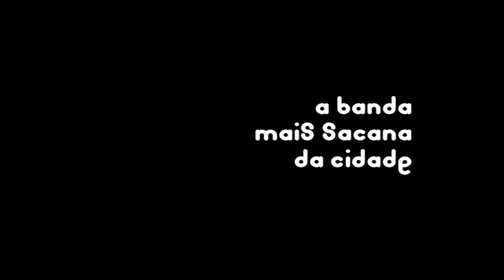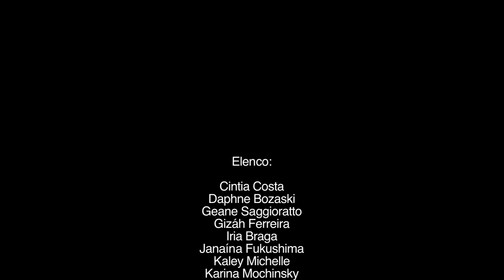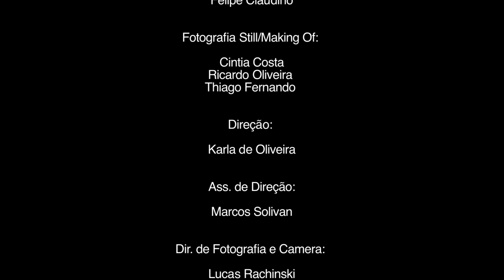Ereção- Denorex 80- A Banda Mais Sacana da Cidade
Denorex 80- Uma mistura de catarse, histeria e pé na jaca!

Elenco:
Alexandre Nero
Cintia Costa
Daphne Bozaski
Geane Saggioratto
Gizáh Ferreira
Iria Braga
Janaína Fukushima
Kaley Michelle
Karina Mochinsky
Melina Ferreira
Moa Leal
Renan Queiroz

Adereços:
Máscaras e Fantasias

Figurinos:
Raul Freitas
Rosana Stavis

Assistente de figurino:
Thiago Batista

Produção:
Geane Saggioratto

Assistente de Produção:
Melina Ferreira

Edição:
Felipe Claudino

Fotografia Still/Making Of:
Cintia Costa
Ricardo Oliveira
Thiago Fernando

Direção:
Karla de Oliveira

Ass. de Direção:
Marcos Solivan

Ass. de Set e Platô:
Camila Nardino e Lidia Domingues

Agradecimento:
Giovana de Liz
Uros Stefanovic

Denorex é:

Diegho Kozievitch
Gilson Fukushima
Jorge Falcon
José Loureiro Neto
Milena Silveira
Mauricio Vogue
Rosana Stavis
Sérgio Justen